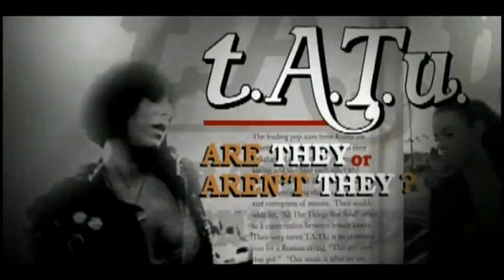t.A.T.u. - I Like Fly (feat. Lady GaGa)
t.A.T.u. feat. Lady GaGa - I Like Fly (2010)
Copyright - Universal Music Group/Interscope Records /T.A. Music